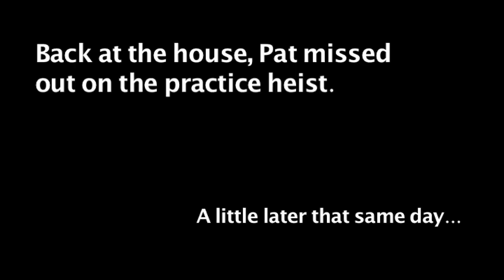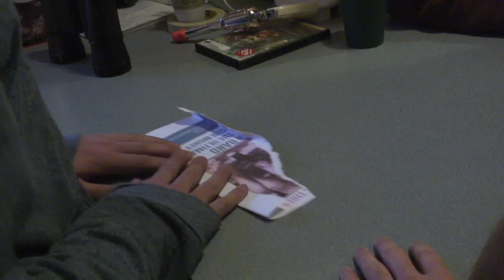Two Floors, Part 1 of 2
This is the first half of the short film I recently directed. Written by Sarah Phillips and Chris Nester. Starring Kyle Ayers, Lauren Zima, Brian Sturgill and Chris Nester.